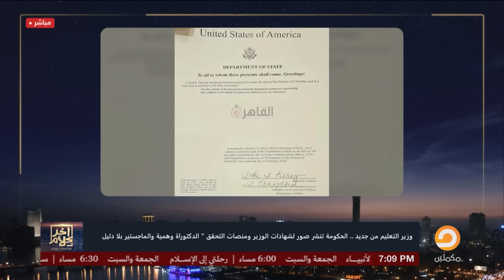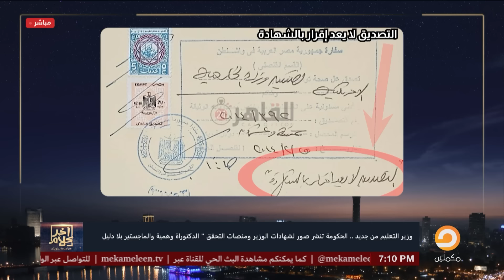أسامة جاويش: مين اللي شار عليك الشورة الطين دي يا معالي الوزير.. انت اعترفت بالتزوير!